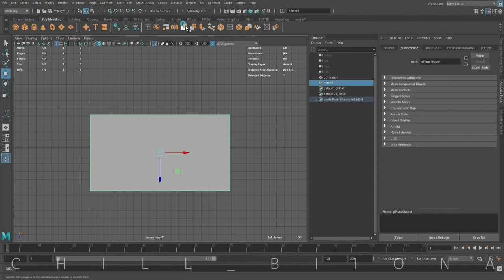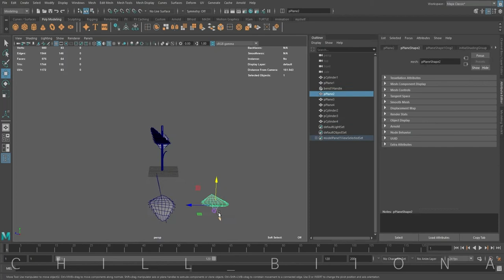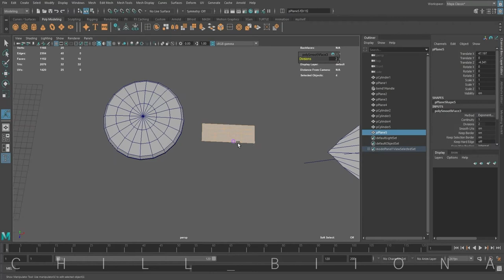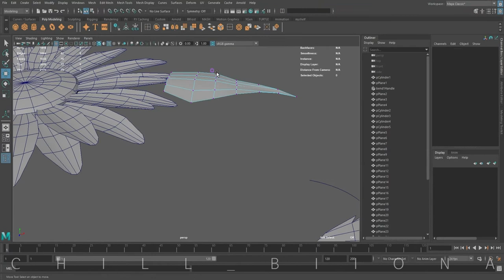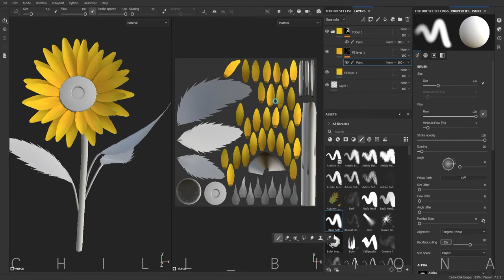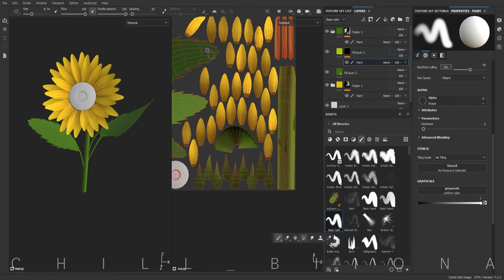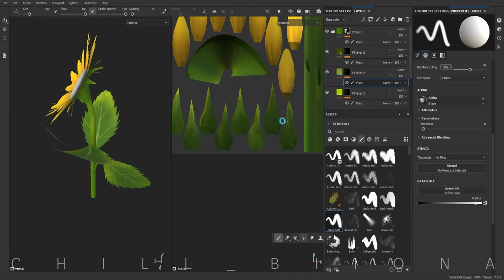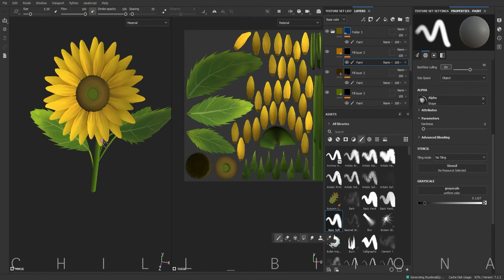Sunflower, speed modeling & texturing, 3D Maya, substance painter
the summer flower! I made sunflower this time. modeling in 3dmaya and painting in substance 3d painter! enjoy~

00:03 modeling
06:39 texturing